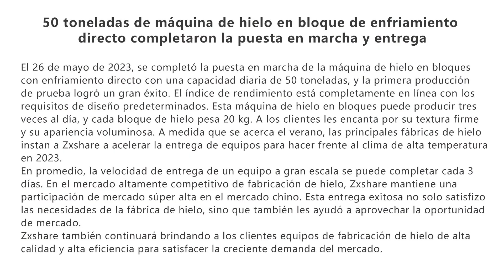Entrega completa de máquina de hielo en bloque de enfriamiento directo de 50 toneladas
El 26 de mayo de 2023, se completó la puesta en marcha de la máquina de hielo en bloques con enfriamiento directo con una capacidad diaria de 50 toneladas, y la primera producción de prueba logró un gran éxito. El índice de rendimiento está completamente en línea con los requisitos de diseño predeterminados. Esta máquina de hielo en bloques puede producir tres veces al día, y cada bloque de hielo pesa 20 kg. A los clientes les encanta por su textura firme y su apariencia voluminosa. A medida que se acerca el verano, las principales fábricas de hielo instan a Zxshare a acelerar la entrega de equipos para hacer frente al clima de alta temperatura en 2023.
En promedio, la velocidad de entrega de un equipo a gran escala se puede completar cada 3 días. En el mercado altamente competitivo de fabricación de hielo, Zxshare mantiene una participación de mercado súper alta en el mercado chino. Esta entrega exitosa no solo satisfizo las necesidades de la fábrica de hielo, sino que también les ayudó a aprovechar la oportunidad de mercado.
Zxshare también continuará brindando a los clientes equipos de fabricación de hielo de alta calidad y alta eficiencia para satisfacer la creciente demanda del mercado.